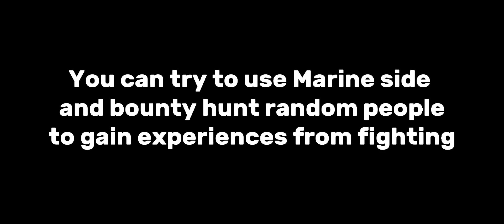How to Improve in PVP (Mobile) | Blox Fruits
Device: Poco X3 Pro (6GB/128GB)
Screen Recorder: Mobizen
Editing Software: CapCut
Edited by: M1cOX1